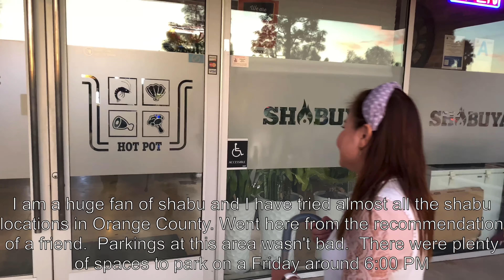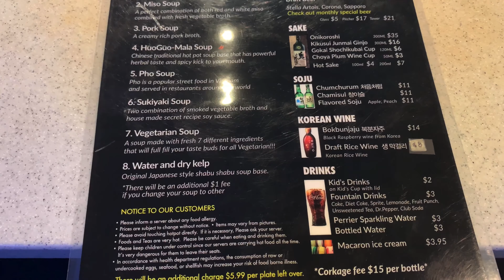Shabuya - Best all you can eat Shabu Shabu in Los Angeles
I am a huge fan of shabu and I have tried almost all the shabu locations in Orange County. Went here from the recommendation of a friend.  Parkings at this area wasn't bad.  There were plenty of spaces to park on a Friday around 6:00 PM

All you can eat - Lunch: $18.99, Premium lunch: $24.99 and Regular Dinner: $28.99

Soup Base Option: They have total 8 different kind of soups.
Meat Option: They have total 10 different kind of meats such as U.S Wagyu Chuck Tender, USDA prime grade of the chuck section on steer it’s juicy, USDA wagyu rear leg meat which has the perfect combination of tenderized flavor and plenty of moisture on the meat.
Seafood: Shrimp, clams, octopus ... but they are not very fresh.

Service: The waiter at our table was quick with putting in every order and very attentive. Since you can only order three meat plates at a time, they do come around often and check if anythibg else was needed.